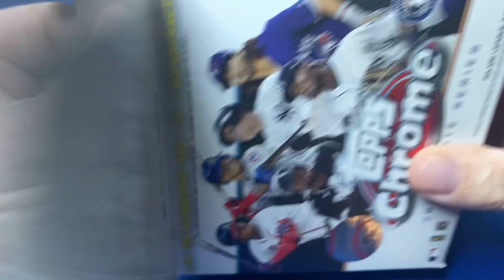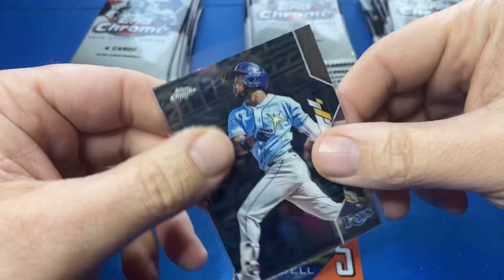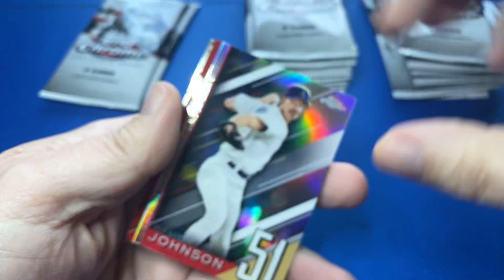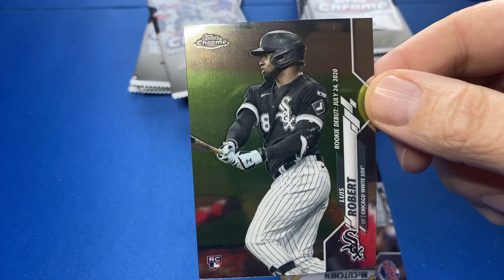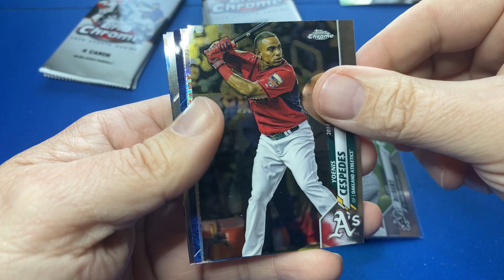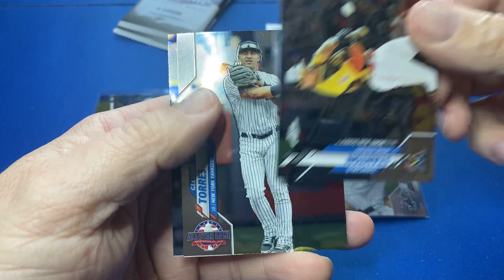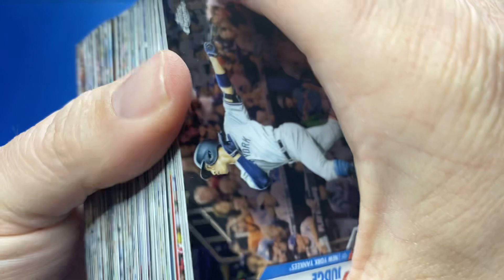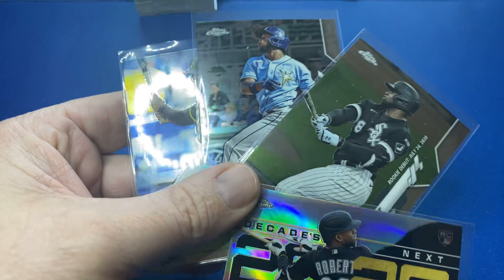2020 Topps Chrome Update Luis Robert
Pack Openings